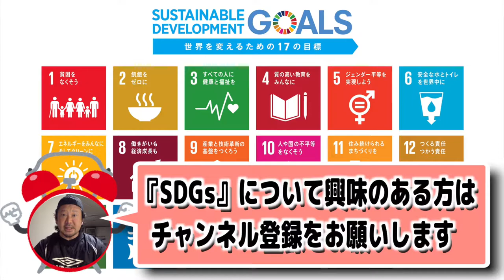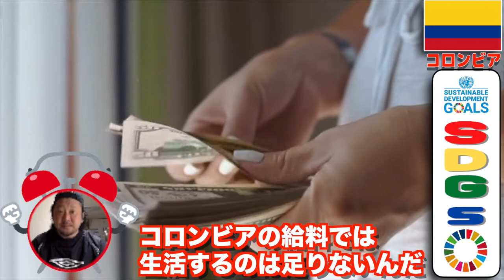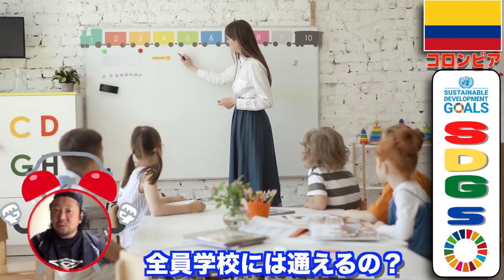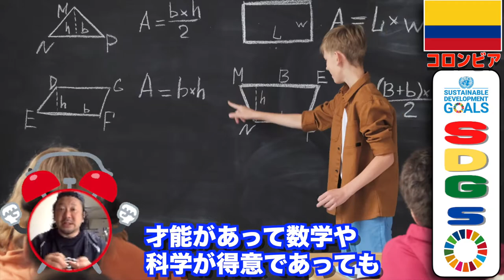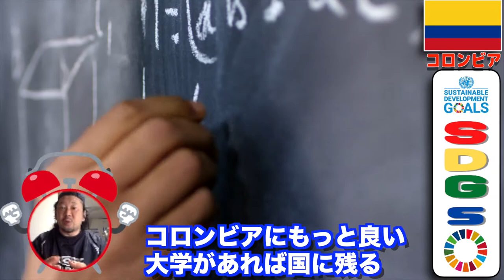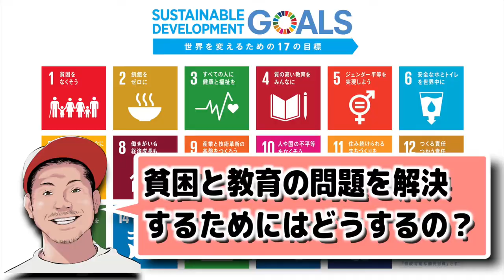コロンビア🇨🇴世界最大のコカ●ン生産国！国民は使ってるの？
✅関連動画　VICE Japan

このチャンネルでは、今話題になっている「SDGs」について
世界中の人達の考え方や、意見を聞いて、一人でも多くの人に
「SDGs」について知ってもらおうという動画です。

今後も定期的に動画を投稿していくので「SDGs」に興味がある方は

映像協力：NativeCamp.
7日間無料トライアル実地中！！

【Music】
Song:LiQWYD-Alive,Birthday,Echoes,Feel,happier,I need you,
Justsmile,Let go,light,Memories,Sweet,Show me,
Sunny,SmileTake off,WeGotSomething,Night out